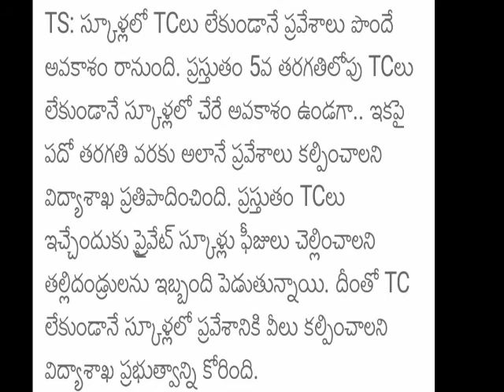Telangana 1st To 10thclass Study Students Join Other Schools Without Transfer Certificate WatchVideo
Telangana 1st To 10thclass Study Students Join Other Schools Without Transfer Certificate More Information Watch This Video